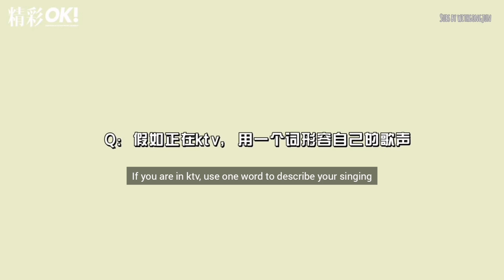ENG SUB 龚俊 精彩OK! 采访 | Gongjun OK! Magazine Interview